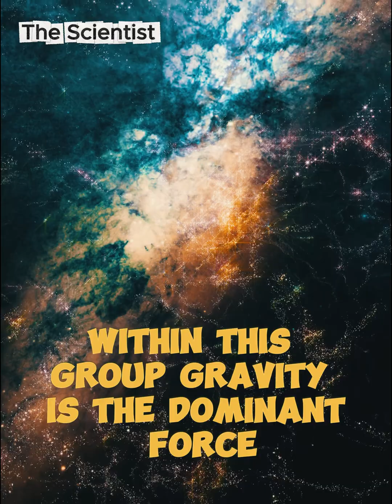What you don't know about Hubble's Law!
Credits:FreePik